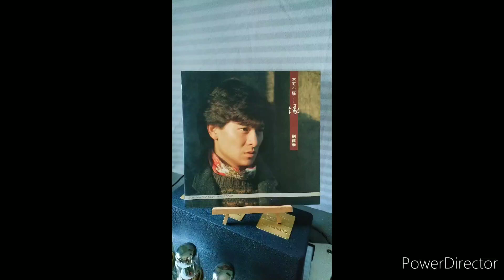Andy Lau劉德華 不可不信...緣1991 By Victor TT-61 Ortofon MC20 superII